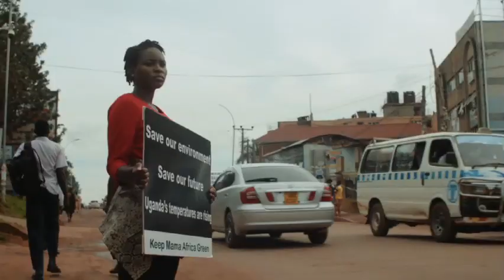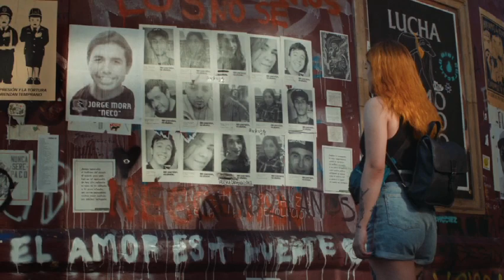Dear Future Children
With global protests on the rise, Dear Future Children is a film about the new generation at the heart of this seismic political shift. We will watch as Rayen protests for social justice in Chile, Pepper fights for democracy in Hong Kong and Hilda battles the devastating consequences of climate change in Uganda. Facing almost impossible odds and grappling with the staggering impact of their activism on their personal lives, we will be asking these three young women why they keep fighting.

DIRECTOR BIO
Franz Böhm
Franz Böhm is a filmmaker originally from Stuttgart, Germany. At 16, after working his way up to first Assistant Director, he made his first solo film Harmonie der Anderen. Franz' next project found him living with youth experiencing homelessness, the resulting documentary, Christmas Wishes, was selected as the opening film for the German Youth Film Awards. Franz then directed the short drama Good Luck which premiered at the British Independent Film Festival. Following his work for the National Film & Television School and the documentary production company, 1185 Films, Franz is currently developing new projects in London. Dear Future Children is his debut feature film.